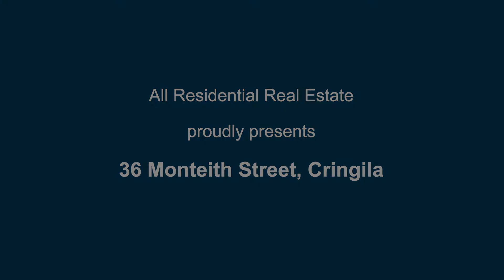36 Monteith Street, Cringila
With your choice out of multiple different units, each with its own unique layout!
Currently offering multiple private one-bedroom units that are located in a quiet street in the heart of Cringila, within walking distance to local shops. With public transport at your doorstep, you will have no need for a car.